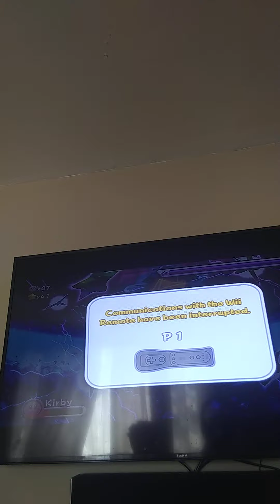magolor battle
final boss